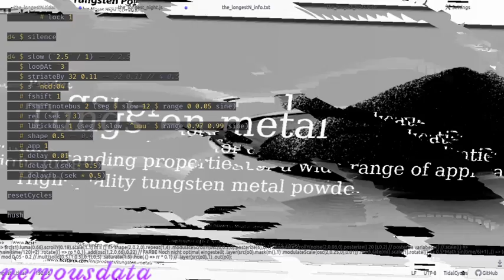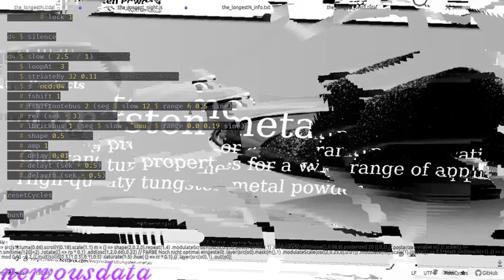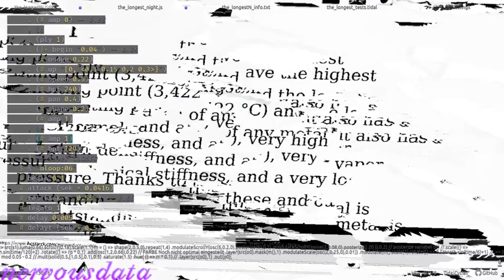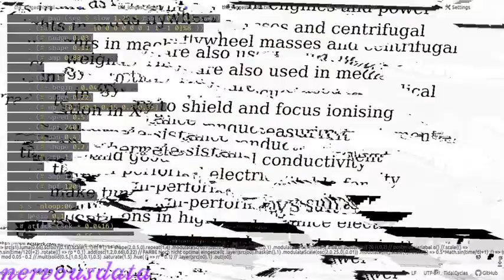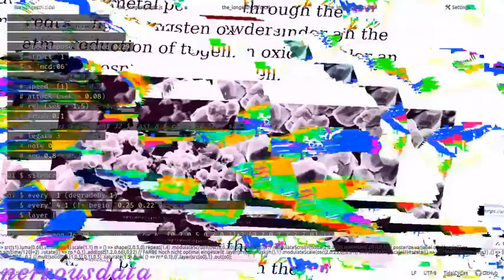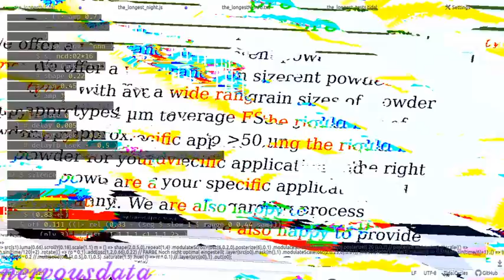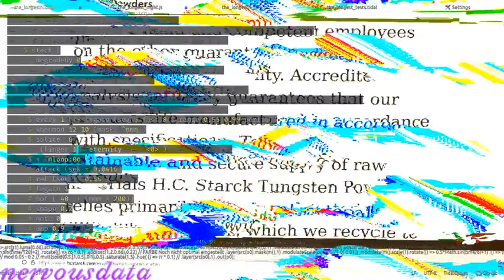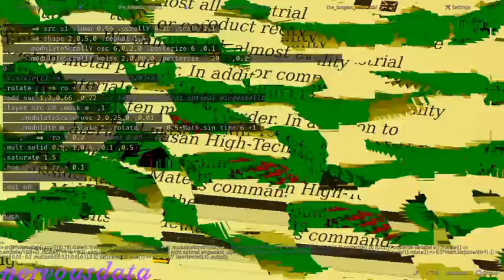Longest Night Stream December 2021 - nervousdata - 2021-12-21 18:20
Longest Night Stream December 2021 live performance by nervousdata from Germany

TidalCyles + Hydra